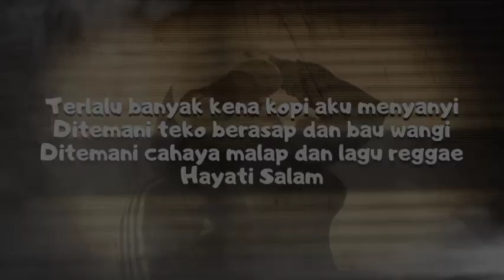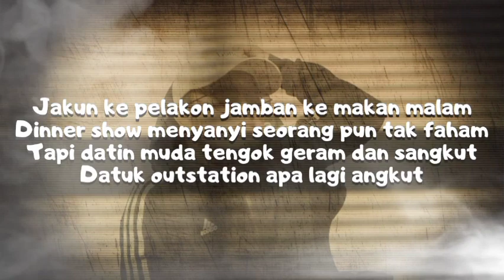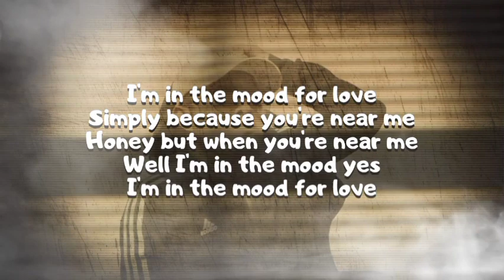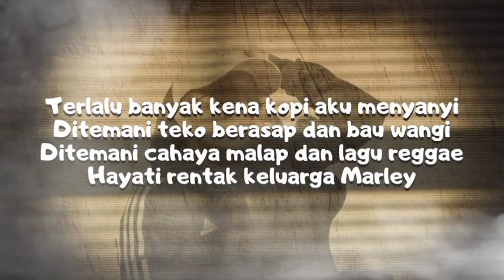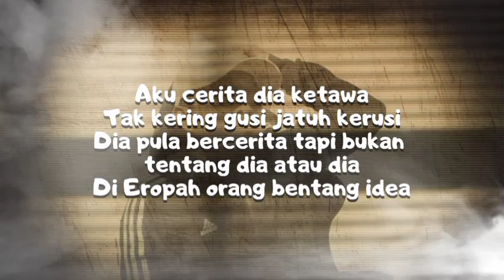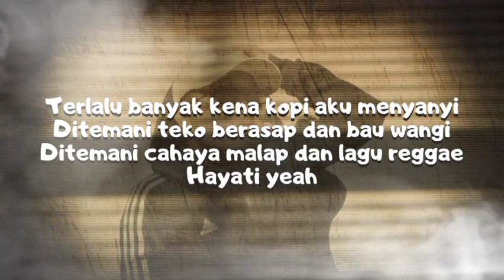MALIQUE FT. SALAM - CERITA KEDAI KOPI (LYRICS)🎵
I'm not own this music ✌️